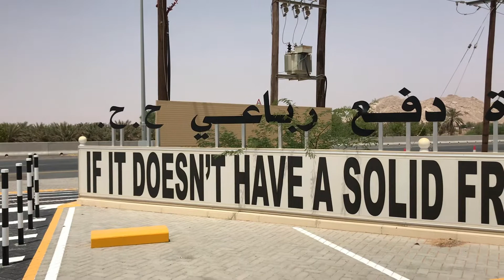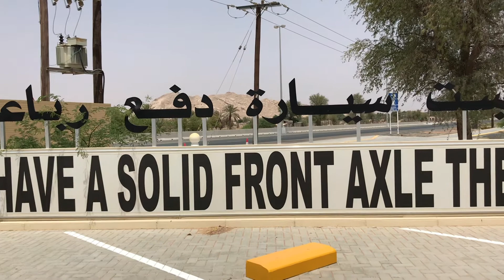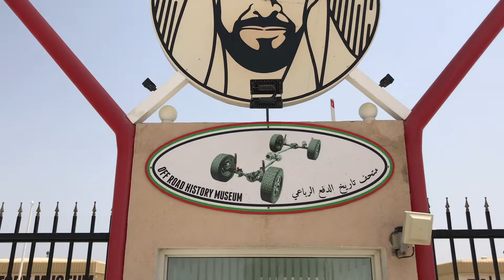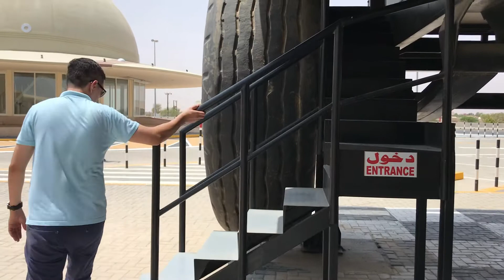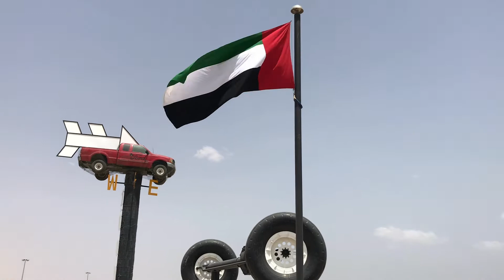Road Trip To Sharjah Off Road Museum / UAE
August 28,2020 - Unfortunately the museum is closed at the moment. Check their website for further notice. Will definitely go back once they resume business..

CTTO: The museum includes more than 350 cars from different countries of the world, owned by Sheikh Hamad bin Hamdan Al Nahyan: Ford Model T, which is the only one in the world and its manufacture dates back to 1915, FWD car is the first truck Four-wheel drive and dates back to 1918, Nash car dating back to 1919, Nissan Patrol dating back to 1960 and is the first and only Nissan Patrol in the country, LARC 60 car and its history dates back to 1958 and is the largest 4wd in the world. More details